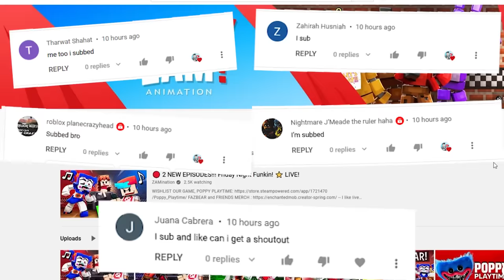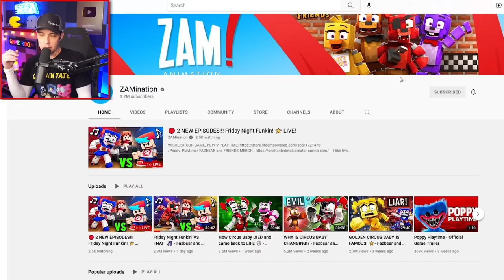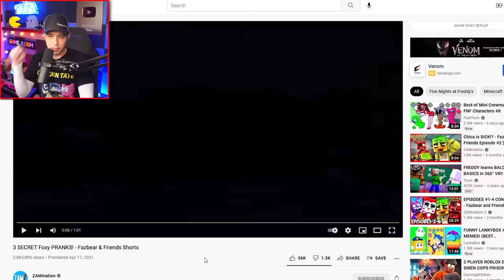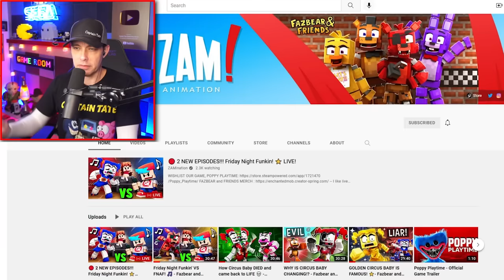Circus Baby is an Angel - Animation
Circus Baby is an Angel